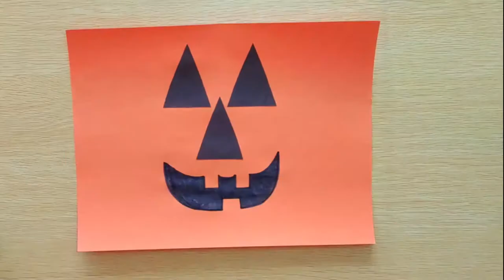Kids Halloween Craft - Jack-O & Frankie Paper Lanterns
Create Fun & Easy Halloween Paper Lanterns!
Happy Crafting!